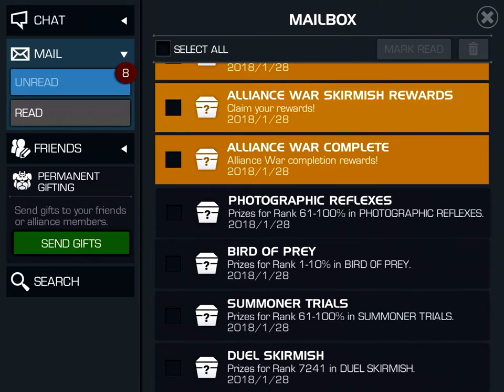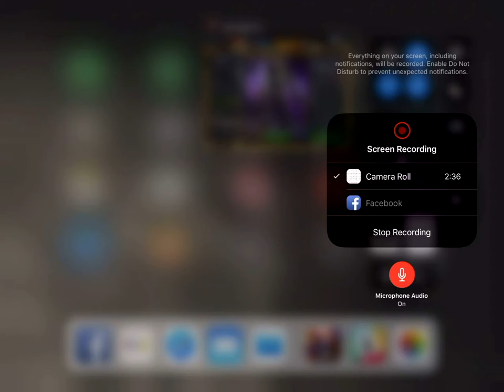Marvel Contest of Champions [1RP] Crusader Rabbit 4* Basic Arena Vulture Results are In !!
Marvel Contest of Champions [1RP] Crusader Rabbit 4* Basic Arena Vulture Results are In !! ... after grinding all night extending his max win streak to 155 and amassing a point total of ~3.7M did the Rabbit win a 4* Vulture ... come and join the Rabbit as he opens up his ingame email notification and finds out ...